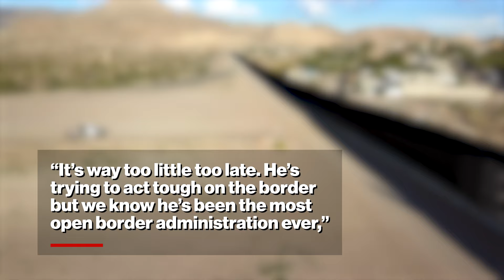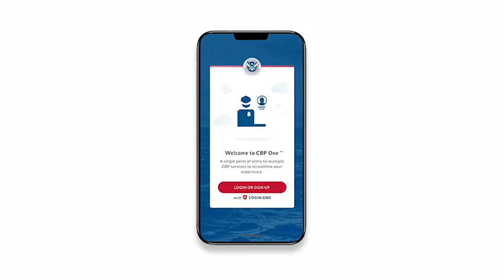Border Patrol agents slam Biden for ‘too little too late’ executive order on border crossings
Border Patrol agents believe President Joe Biden’s last minute executive order to limit border crossings is “way too little too late” after he’s already allowed millions to enter the US illegally without consequence. NY Post reporter Jennie Taer shares this story.

The Biden administration announced an executive order Tuesday claiming it will close the border after illegal migrant encounters hit 2,500 per day between points of entry for seven consecutive days.

Five border agents told The Post the president’s inaction for three and a half years has already resulted in irreparable damage to the country’s national security, and they feel this latest measure is all for show.